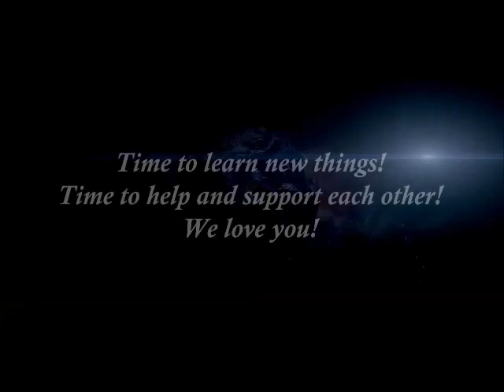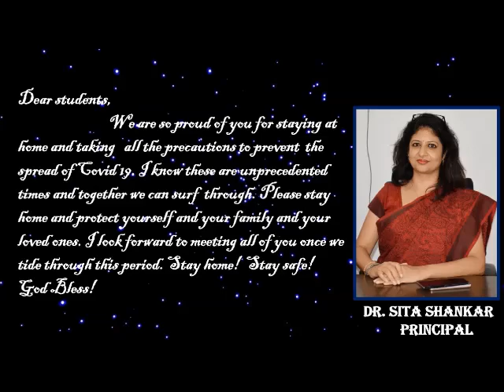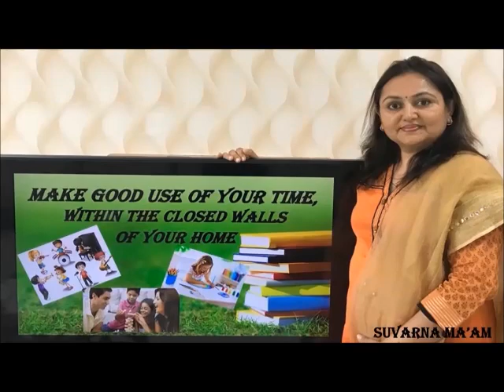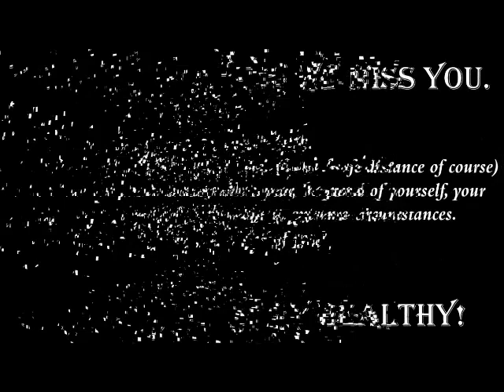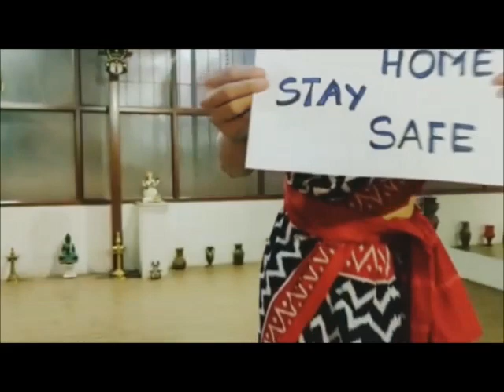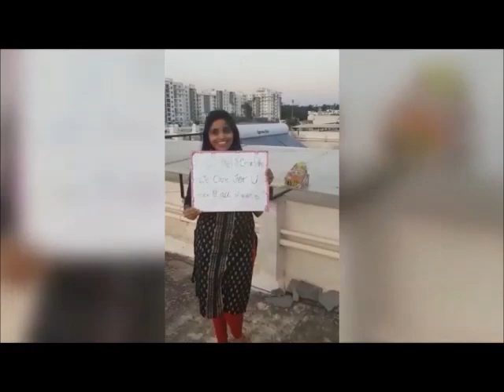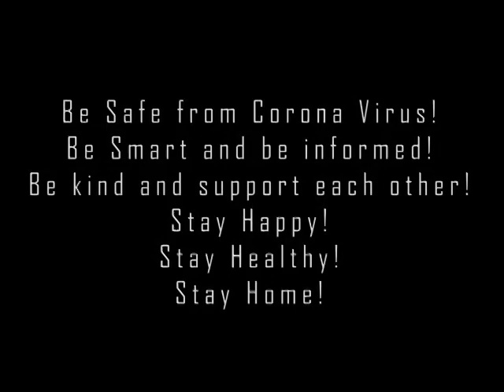A Message from the GIS Teachers